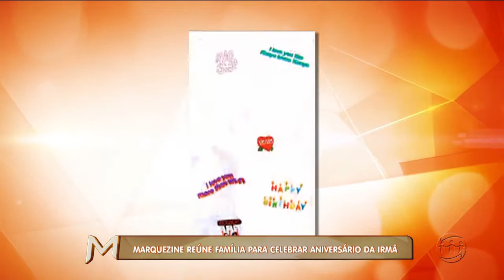MAGAZINE - 4º Bloco - 24/09/18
Assista ao quarto bloco do programa Magazine desta segunda-feira. O Magazine é exibido às 15h45 (horário Manaus) de segunda a sexta, na TV A Crítica (canal 04 | NET 514) e pelo aplicativo A Crítica Play.